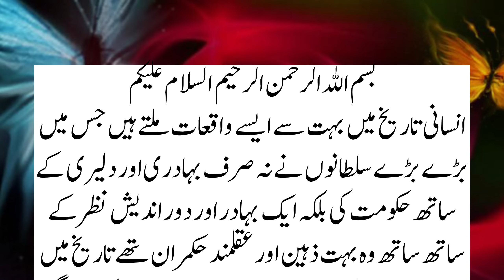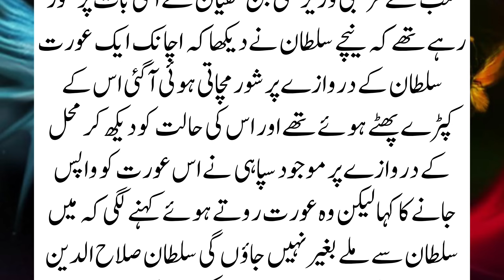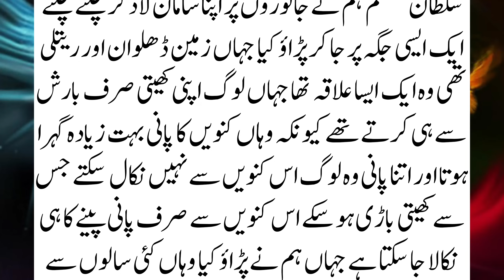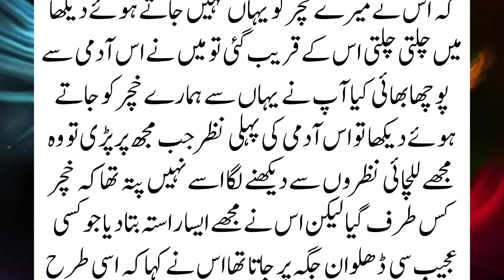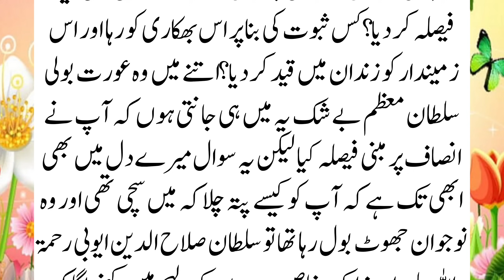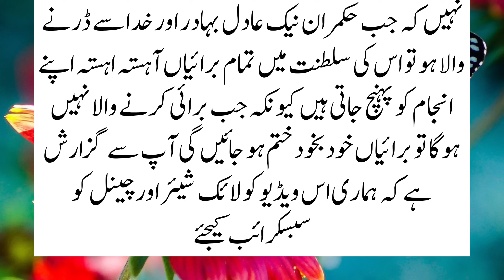Incident of a beggar woman accusing a landlord of forced adultery Sultan Salahuddin Ayyubi || wisdom